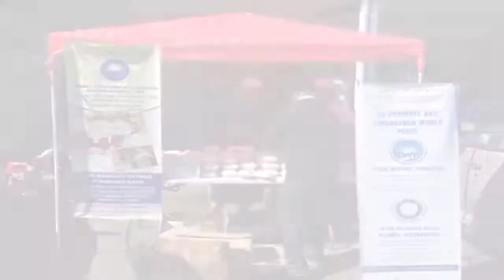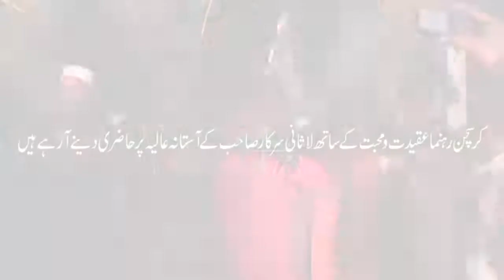Islam ki Asal Rooh Who is Lasani Sarkar Lasani Welfare foundation Peaceful Pakistan